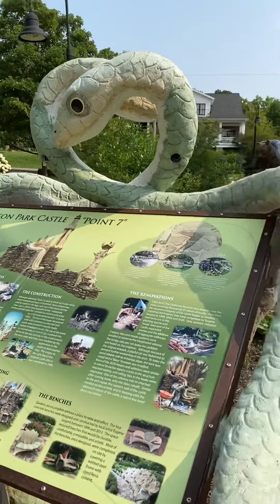Awesome castle at Wilson Park in Fayetteville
August 4, 2021: Wilson Park is cool.